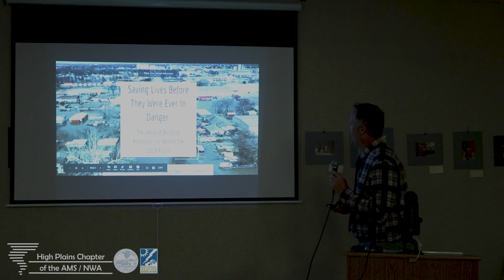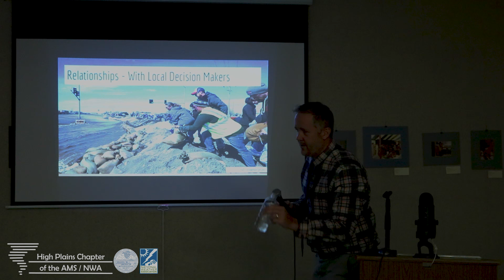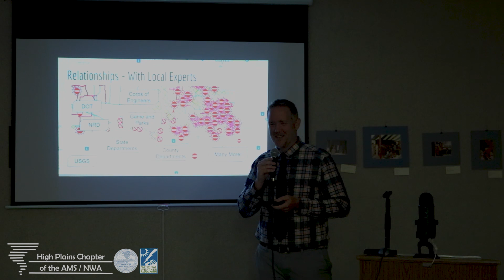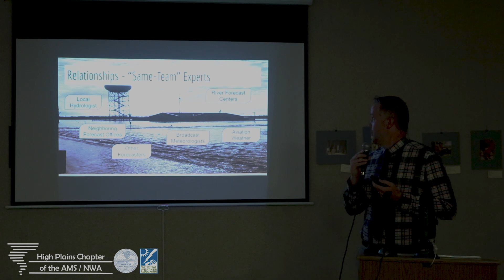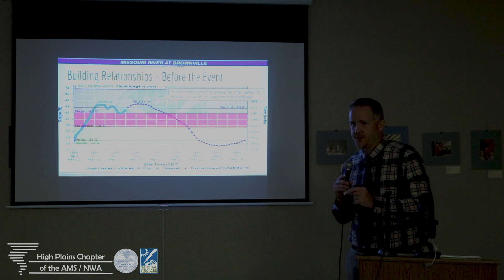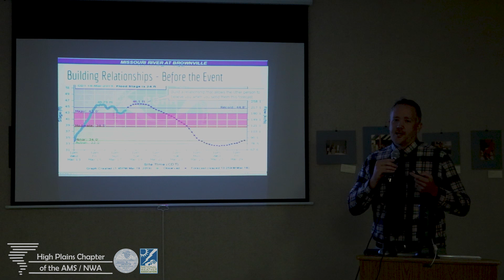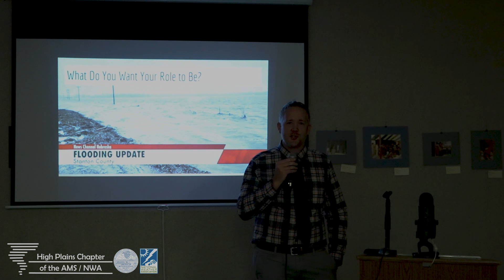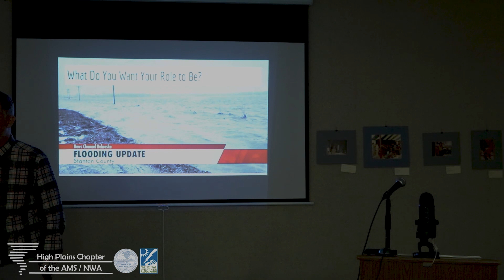Saving Lives Before They Were Ever In Danger.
Talk: Saving Lives Before They Were Ever In Danger: The Value of Building Relationships Before the 2019 Flood

Abstract:
One of the most damaging flood events in the recorded history of eastern Nebraska, western Iowa,
and some surrounding areas struck the region in March of 2019. Dozens of communities and several thousand people were evacuated. Water rescues were conducted by air and boat in
 conditions characterized by near-zero visibility and winds greater than 50 mph. NWS Omaha (in
 coordination with NWS Hastings and the NWS Missouri Basin River Forecast Center) issued 58
 River Flood Warnings and 198 River Flood Statements, 21 Flash Flood Warnings (including 7
 flash flood emergencies), 13 Areal Flood Warnings, and 10 Flood Advisories between March 12-
22, 2019.

While these warnings were important life-saving resources, the untold and perhaps unquantifiable the story lies in how many lives were saved indirectly due to relationships built between the NWS and external core partners. Hydrologists and meteorologists participated in ice jam planning meetings and levee exercises months (and even years) prior to this event. They provided briefings and webinars with core partners weeks before the flooding began. They interacted with decision
 makers at outreach events and provided weather information any time it was requested.
 Relationships were built with core partners that were characterized by trust and confidence. These relationships are what led to effective information sharing and preventative actions before the waters ever rose. Sandbags were filled and placed. Air support and ice jam mitigation resources were pre-positioned. Public meetings were held. After the flood had waned, Platte County
 Emergency Manager, Tim Hofbauer, shared verbally that actions are taken before the flood even began had certainly saved lives. Saunders County Emergency Manager, Terry Miller, noted that,
 “By late February (OAX Service Hydrologist) Dave had me convinced that something bad was on the way. I spread the word.”

Meteorologists are traditionally a group characterized by a longing for accuracy, striving for predictive perfection in scenarios when that is very difficult to achieve. However, it is important to acknowledge that the value of a meteorologist goes well beyond the accuracy of a forecast and is magnified by relationships built before the forecast is ever made. This presentation will focus
 on the importance of those relationships.

Brian L. Barjenbruch, Kristopher J. Sanders
NOAA/NWS Weather Forecast Office, Omaha, Nebraska